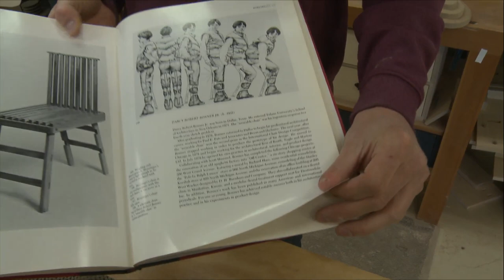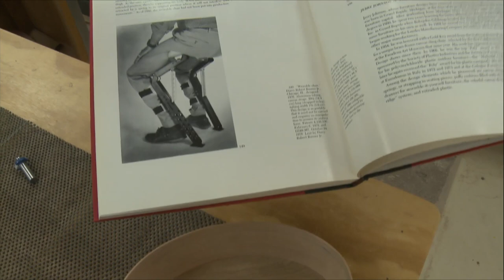Woodsmith Live Stream Friday 4-26-19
Check out what is going in the Woodsmith Magazine shop this week...